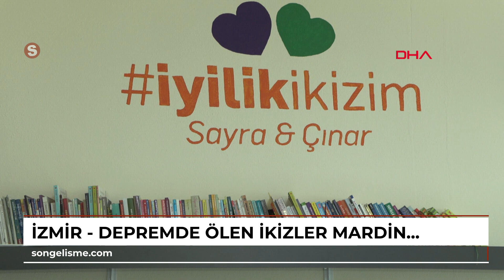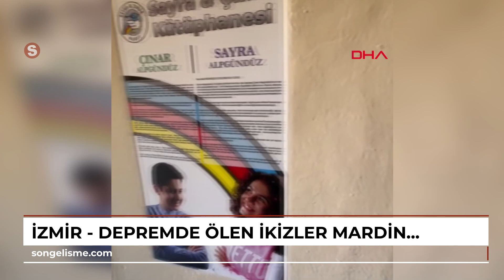İZMİR - Depremde ölen ikizler, Mardinli öğrencilere kitaplarla ışık tutuyor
İZMİR'de 30 Ekim 2020'de meydana gelen depremde yaşamını yitiren 15 yaşındaki ikizler Sayra ve Çınar Alpgündüz'ün annesi Tülin Batmaz, kurduğu Sayra ve Çınar Vakfı aracılığıyla 6'nci Sayra \u0026 Çınar Vakfı Kütüphanesi'ni Mardin Mazıdağı Kemerli İlkokulu ve Ortaokulu'nda açtı.
 Mardin'in 8 köyünden taşımalı olarak gelen minik öğrencileri kitaplarla buluşturduklarını söyleyen Batmaz, \"Sayra ile Çınar, bir ışık yolu tuttu. Bu ışığı, İzmir'den Mardin'e tutmak çok gurur vericiydi\" dedi.\r\n\r\nİzmir'in Seferihisar ilçesi açıklarında meydana gelen 6.6 büyüklüğündeki depremde, Rızabey Apartmanı'nın enkazında hayatını kaybeden ikizler Sayra ve Çınar Alpgündüz'ün anneleri Tülin Batmaz, başlattığı 'İyilik ikizim' hareketini, 'Sayra ve Çınar Vakfı'na dönüştürdü.
 Sayra ve Çınar Vakfı olarak İzmir'in Kemalpaşa ve Bornova ilçelerinde kurdukları toplam 5 kütüphanenin ardından 6'ncısını ilk defa şehir dışına çıkarak Mardin Mazıdağı'nda açtıklarını belirten Tülin Batmaz, daha önce hiç kütüphane görmemiş, 8 köyden taşımalı sistem kapsamında eğitim alan çocukları kitaplarla buluşturduklarını ifade etti.\r\n\r\n'8 KÖYE BİR KÜTÜPHANE YAPMIŞ OLDUK'\r\nMetruk bir binaya tadilat yaparak yepyeni bir kütüphane kurduklarını anlatan Batmaz, \"Bize ulaşıp 'Hiç kitabımız yok, bize kitap gönderin' dediler.
 Biz de 'Sadece kitap göndermeyelim, kütüphane yapalım' diyerek yola çıktık.
 Okulda kütüphane yapılacak bir alan dahi yoktu. Okulun bahçesinde metruk bir bina vardı. Tamamen bakımsız ve oldukça kötü bir durumdaydı. Binanın içi ve dışına tadilat yaparak yaş grubuna göre 2 ayrı kütüphane oluşturduk. 8 köye bir kütüphane yapmış olduk. Açılışı 23 Nisan 2024'te gerçekleştirildi. 2023 yılında açmayı planlamıştık, 6 Şubat depremi nedeniyle bir yıl gecikmeli olarak hayata geçirildi\" dedi. Mardin'de kütüphane kavramını bilmeyen öğrencilerin bulunduğunu dile getiren Batmaz, köy okullarında okuyan birçok çocuğun çok fazla kitap okunmayan bir ortamda yetiştiğini söyledi. Öğrencilerin birçoğunun Sayra ve Çınar'ı tanımadığını kaydeden Batmaz, şöyle devam etti:\r\n\r\n\"300 öğrenciden 'Sayra ve Çınar' bir kitap adı mı' diye soranlar oldu.
 Her kütüphanenin açılışı öncesi Sayra ve Çınar'ın hikayesini anlatan bir öz geçmişi kapıya asıyoruz. Çünkü onlar geleceği parlak iki gençti. Türkiye'nin ve dünyanın böyle gençlere ihtiyacı var. Kendilerine bir hedef koymaları açısından onları tanımaları önemliydi. Çok etkilenip, bana 'Siz anneleri misiniz?' diye sordular.
 Ben de anneleri olarak onların bana böyle bir misyon bırakmasından dolayı çok gururluyum. İyi insanların çoğalmasına ihtiyaç var ki biz daha çok çocuğa ulaşalım.\"\r\n\r\n'KİTAPLARI YAŞ GRUBUNA UYGUN AYIRDIK'\r\n23 Nisan Ulusal Egemenlik ve Çocuk Bayramı'nı kutlamak ve kütüphane açmak için gittikleri Mardin'de çocuklara hediyeler dağıtıp, birlikte hamburger yediklerini dile getiren Tülin Batmaz, \"Kütüphane için 3 bin 500 kitap topladık.
 Hepsi birer kez okunmuş ama raflarda bekleyen yıpranmamış kitaplardı. İzmir'deki Türkçe öğretmenlerimizin desteğiyle çocuklara uygun yaş gruplarına göre olan kitapları ayrıştırdık. Tadilat için bağış yapan gönüllülerimiz oldu\" dedi.\r\n\r\n'BURS BAŞVURULARI BİNİ AŞTI'\r\nSayra ve Çınar Vakfı olarak çocukların eğitimine öncelik verdiklerini anlatan Batmaz, son olarak şunları ifade etti: \"Sayra ve Çınar'ın sahip olduğu koşullara Türkiye'de bütün çocuklar sahip olamayabiliyor.
 Amacım, her çocuğu mutlak bir standarta getirebilmek. Hiç kitabı olmayan çocuklara böyle bir eğitim ışığı sunmak muhteşem bir duygu. Çünkü çocuklar kitaplara dokunmak istediler, okumak istediler, açıp defalarca içine baktılar. Sayra ile Çınar, bir ışık yolu tuttu. Bu ışığı, İzmir'den Mardin'e tutmak çok gurur vericiydi.
 Geçen sene ilk 6 ayda 30 öğrenci okuttuk. Şu an vakfımıza başvurular bini aştı. Sadece maddi değil, farklı desteklerde bulunuyoruz. Çocuklara staj imkanı sağlıyor onlara sosyo-ekonomik düzeyde de destek veriyoruz. Bundan sonra da en az 10 kütüphane yapacak kitabımız var.\"\r\n\r\nHaber:Nevra UÇKAÇ - Kamera: Can ÇUBUKÇUOĞLU / İZMİR, DHA)\r\n\r\n